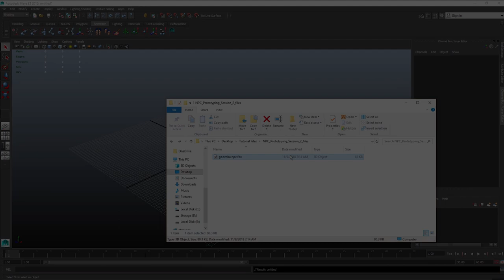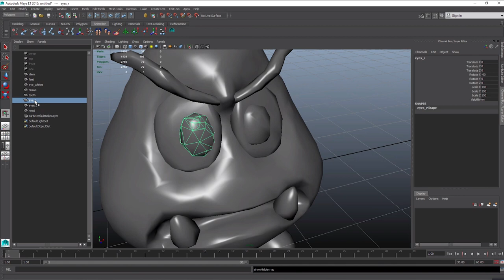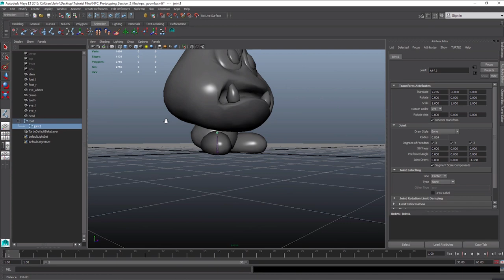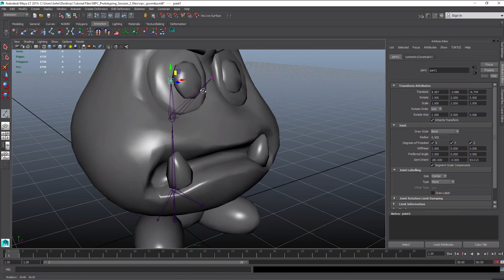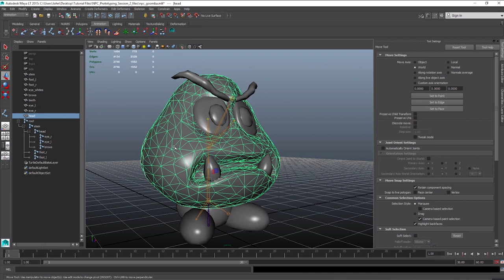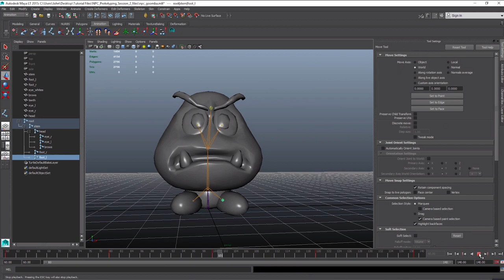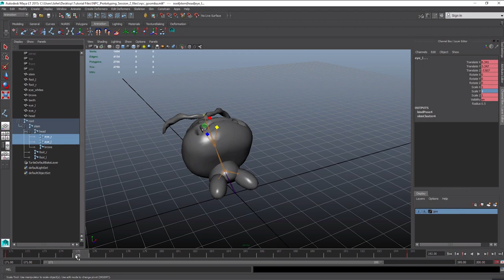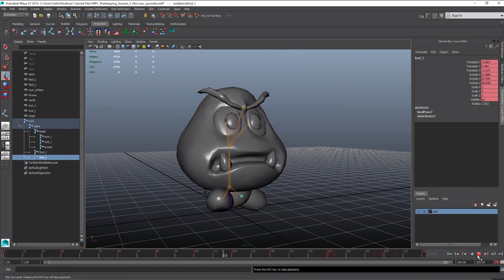Tutorial | E16 | VR Prototyping Series: From Oculus Medium to Maya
My guest creator today is John Bernhelm, a game industry veteran who fell in love with the Oculus DK2 in 2014 and has been designing VR experiences ever since.  I’ve partnered with John to create a 3 part tutorial series on prototyping for VR. In part 1, we showed you how to sculpt a character in Oculus Medium. In this tutorial, part 2, will show you how to export the character from Oculus Medium and import it into Maya.  Part 3, finishes the process by exporting the finalized character from Maya and importing it and using it in Unreal.

This tutorial has asset files you can download to practice along with the presenter.